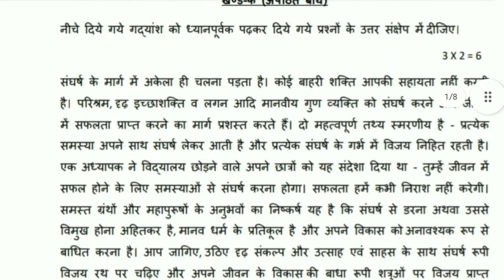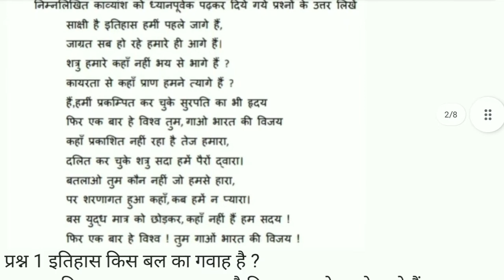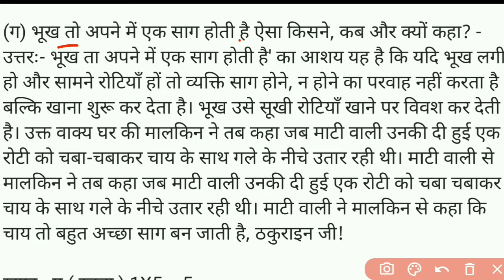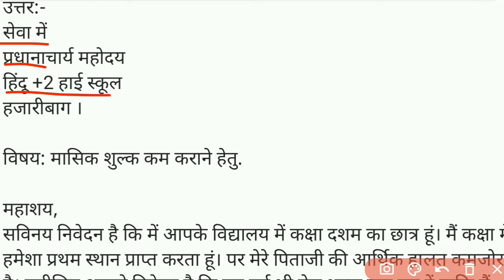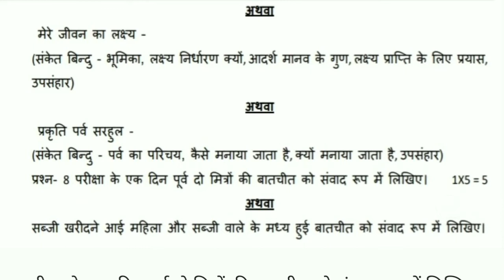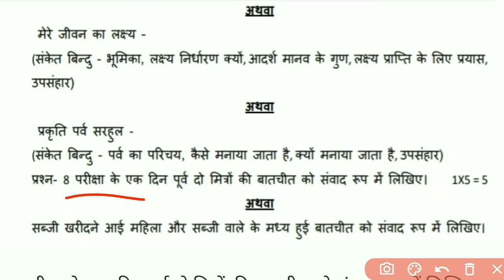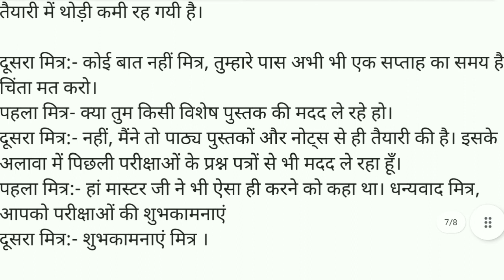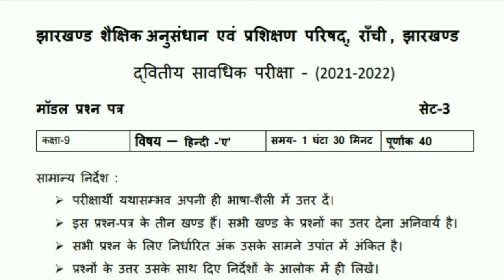Jac class 9 Hindi (हिन्दी) term 2 model paper solution set 3 /